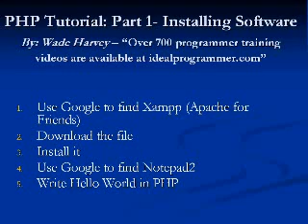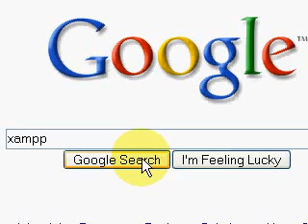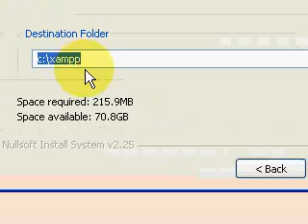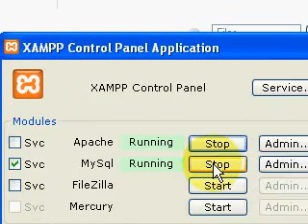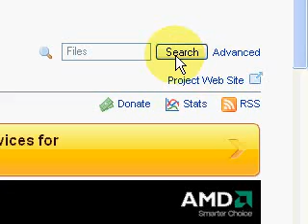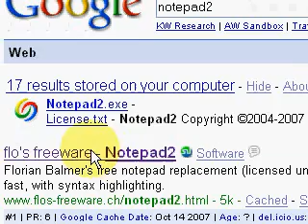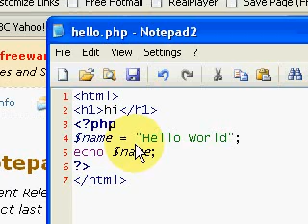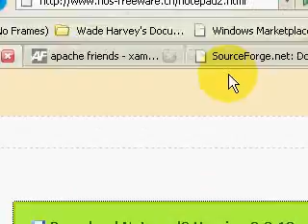PHP Video Tutorial - 1 - Installing Software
presents PHP Video Tutorial Series. In this first 9-minute video, you will learn how to install Apache and MySQL by using XAMPP.  You will also write a small application.